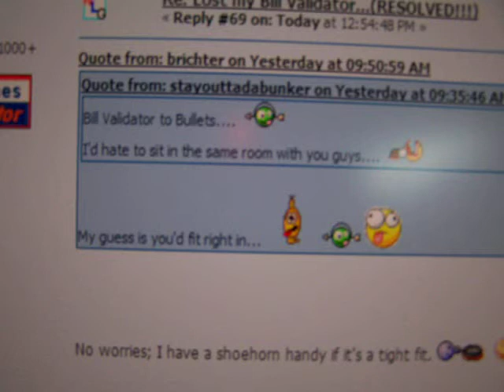laughing at this post.MOV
nutty posts